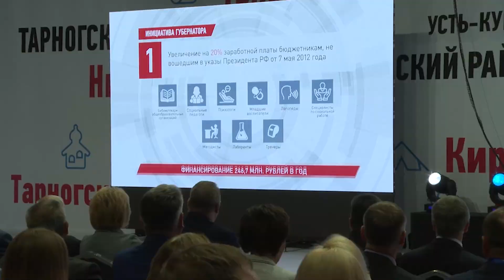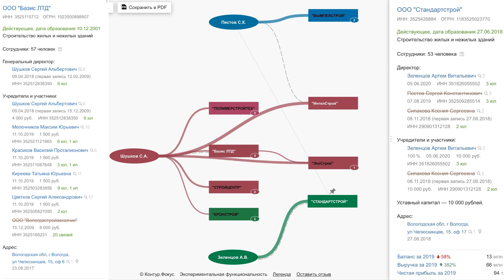Губернатор, куда уж точечней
Многократно рассказывал вам о точечных застройках. И у нас много кейсов, успешных и не успешных по этой проблеме. За последние 10 лет чего мы только не видели и казалось бы нас сложно удивить. Но, к нам обратились жители Челюскинцев 58 и наш прэлэсный мэр Воропанов с наиобещательнейшим губернатором Кувшинниковым смогли это сделать.

Спустя 9 месяцев после глубокомысленного заявления губернатора при выдвижении на очередной срок — «Я предлагаю полностью запретить точечную застройку во всех городах Вологодской области. Прекратить раз и навсегда».

Поддерживайте ролики, расследования, эфиры и развитие этого канала!